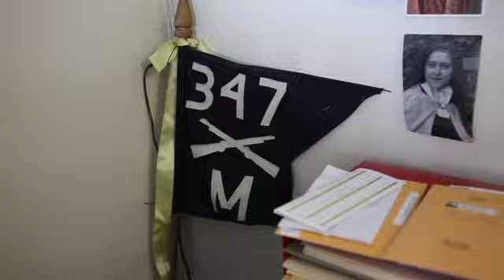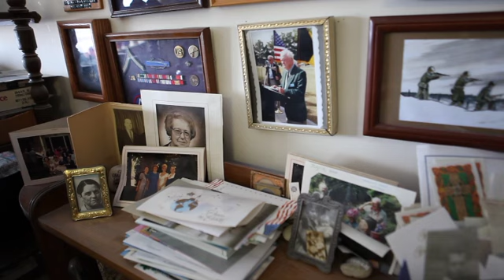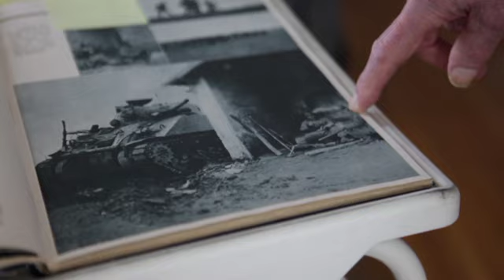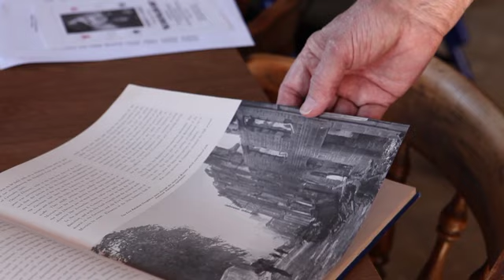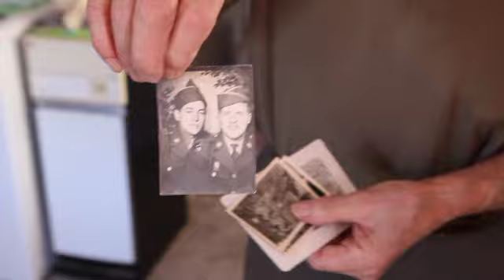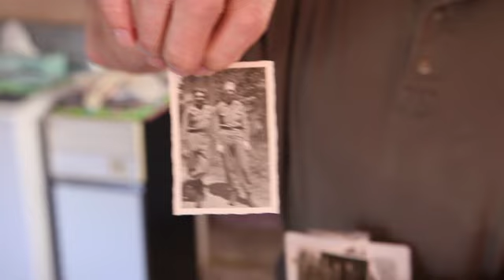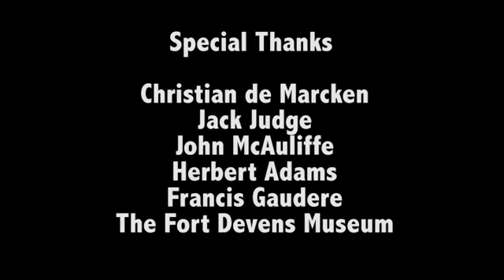Stories from the Bulge